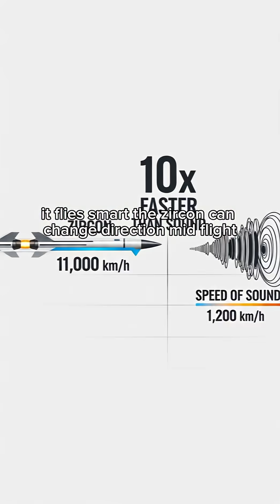🇷🇺 Zircon: Russia’s Hypersonic Missile That Terrified the World ⚠️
In 2022, Russia shocked the world by testing the Zircon hypersonic missile — a weapon so fast and advanced that no defense system on Earth can stop it. Capable of flying at over 11,000 km/h, the Zircon can strike targets before anyone even knows it was launched. This missile isn’t just powerful — it’s a symbol of Russia’s growing military dominance and a chilling reminder of the future of warfare.

In this video, we break down what makes the Zircon missile so terrifying, how it works, and why it has changed the global balance of power forever.